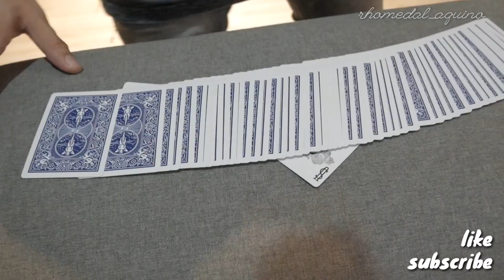5 Cara Merubah Kartu dan Menyeimbangkan Benda Padat dailytricks Rhomedal Aquino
merubah kartu, menyeimbangkan benda, ya itu bagian dari sulap or magic tricks, kali ini gw gak ngajarin caranya, tp kalo komen n likenya banyak, ok gw ajarin nanti hehe, thx for watching! god bless